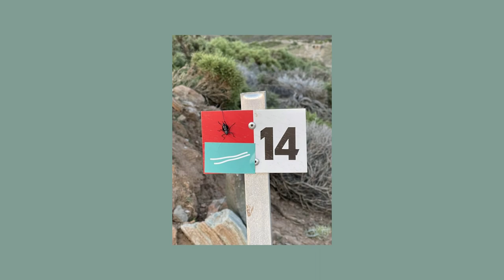AegeanCottage Andros Intro Video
AegeanCottage Andros | Traditional Farmhouse in Andros Cyclades Aegean Sea Greece.

Summer is close, so treat yourself and your family with relaxing, stress-free holidays in a traditional 120 years-old farmhouse, located in the Cycladic island of Andros, in the center of the Aegean Sea.

AegeanCottage Andros is a traditional vacation rental, located in Makrotantalon, just 10 km from the island's port, Gavrion, in a  beautiful, quiet estate full of olive trees. Makrotantalon is a typical Cycladic settlement, with its church and old school well preserved.

AegeanCottage Andros consists of 1 bedroom, 1 bedroom / living room, 1 kitchen / dining room, 1 bath. Outside, there are two verandas with view to the estate, equipped with hammocks and outdoor furniture, fully covered with pergolas.

AegeanCottage Andros is ideal for families, as it is spaceous (93 sq.m.) and fully equipped with: Kitchen / oven, Fridge /freezer, Dishwasher, Washing machine, 43” TV and cable TV package, Free Wi-Fi. It can accommodate 5-6 persons.

It is also ideal for digital nomads, hikers and anyone who appreciate a starry sky and waking up to the sound of the little bells of the flocks of sheep.